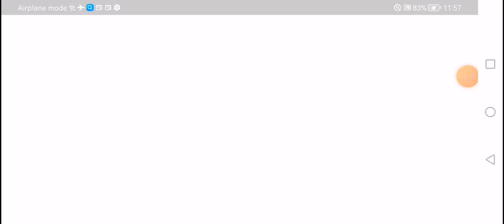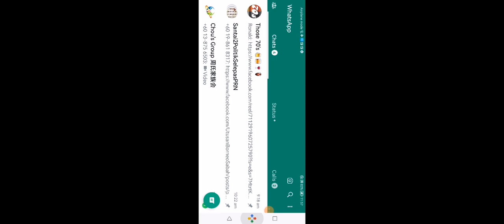Billiards City Level 91-100 Seoul